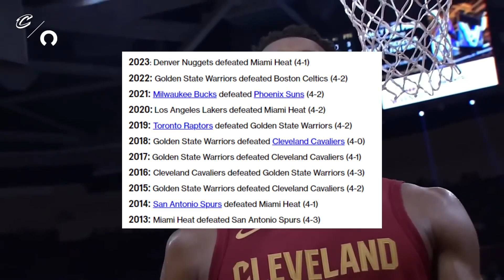The Donovan Mitchell Problem…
Today's video we discuss how The Cleveland Cavaliers may have a Donovan Mitchell problem. Do you guys think Mitchell could be the #1 option on an nba championship team? Let me know.

Timestamps: Intro 0:00-0:35
How It Began 0:36-3:15
Potential Stunted 3:16-4:55
Playoff Struggles 4:56-6:20
Comparing Other Winners 6:21-8:15

-Late2Hoops